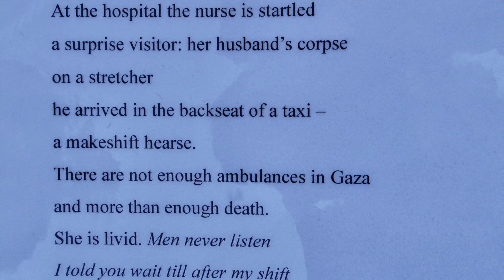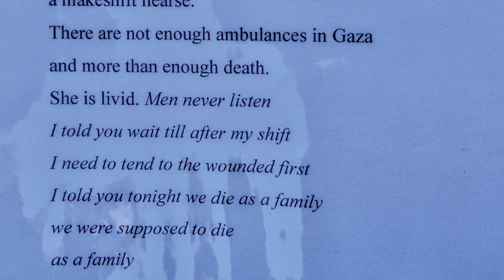Twentieth Salisbury Ceasefire Vigil 20 4 24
Our Twentieth Salisbury Ceasefire Vigil again called for a permanent ceasefire in Gaza, Israel and the West Bank Palestinian Territories.  It is clear that there is no military solution and, in the name of humanity, the killing on all sides needs to stop.  Famine is already present in Gaza and it threatens to get very much worse.